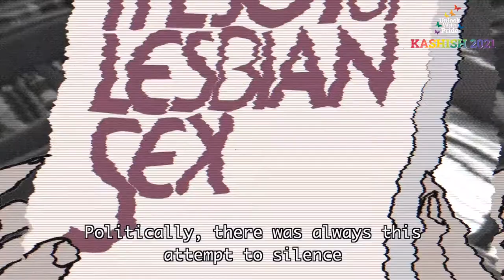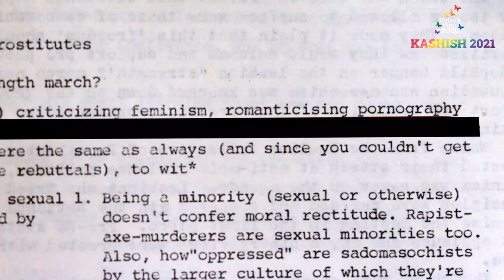August 27, Program 5 - Rebel Dykes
Say hello to the filmmakers and watch the trailer of Rebel Dykes
This rabble-rousing documentary follows a tight-knit gang of lesbians who met at Greenham Common peace camp in the riotous London of the 1980s, and went on to become artists, performers, musicians and activists.

You can buy tickets for individual programs directly from the KASHISH2021 festival virtual portal
(where film programs will continue to drop everyday)
But you can start watching films only from Aug 19th!

OR (if your credit/debit card isn't enabled for international transactions) you can buy passes

Let's UnlockWithPride !!